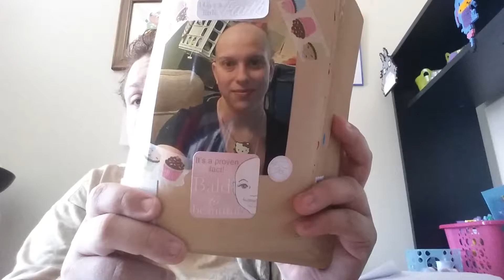What makes me Beautiful | Coffee Date Thursday